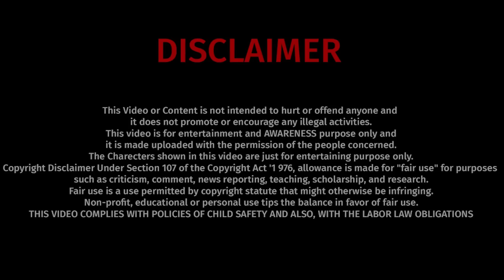ಆಹಾ ನನ್ನ ಮದುವೆ ಅಂತೆ 🎉🎉I Gay Prank I Tharle car I Kannada car Prank I Car Comedy I Prank Video I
ಆಹಾ ನನ್ನ ಮದುವೆ ಅಂತೆ 🎉🎉I Gay Prank I Tharle car I Kannada car Prank I Car Comedy I Prank Video I @tharletalkies07

Welcome To Tharle Car
@tharlecar  we are here to give full of entertainment to our viewers...
This video is made for the purpose of entertainment for people. And the purpose of this video is to make people aware. And in this video, no wrong has been done to any perSon. "Get ready to burst into laughter with our latest prank video! 😂 Watch as we unleash a series of hilarious and unexpected pranks that will leave you in stitches. From clever setups to spontaneous reactions, join the fun as we navigate the fine line between mischief and laughter. Don't miss out on the joy – hit play now and prepare for a rollercoaster of giggles! 🎉 PranksterLife FunnyMoments LaughsOnLaughs"